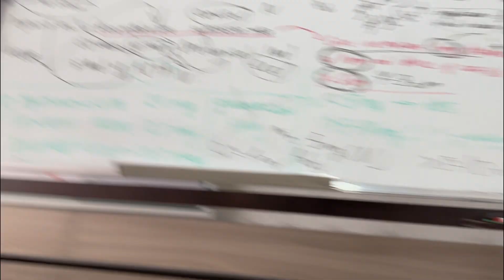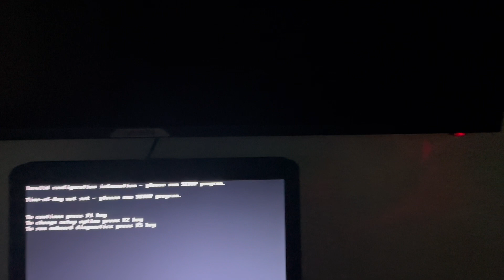Kis ne Mujy Flowers Die💐 || Hamra Mirror Chori Hogya 😭 || Electric Car Charger in Bishkek 🇰🇬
_eman_uppal